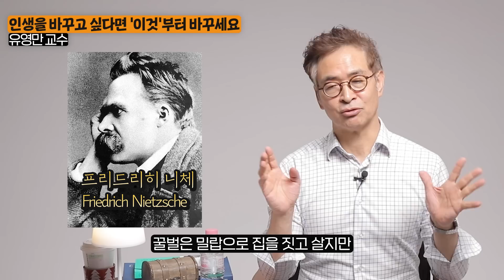평생 먹고살게 해줄 부자들의 말습관 '3가지' (유영만 교수 3부)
오늘은 지식생태학자,

유영만 한양대학교 교수님을 모시고

성공하는 사람들이 지키는 습관에 대해 들어봤습니다.

영상이 유익했다면 구독!! 영상이 재밌으셨다면 좋아요 버튼을 눌러주세요!

00:00 인트로
00:18 구독자 인사
00:25 인생을 바꾸고 싶다면 ‘이것’부터 바꾸세요
01:20 상대가 어떤 사람인지 알아보는 가장 강력한 방법
02:15 개념없이 말하면 안되는 이유
03:09 성공한 사람의 언어는 ‘단순’하다
03:52 성공하는 사람은 언어를 이렇게 ‘이용’합니다
04:46 절대 틀에 박히지 말고 ‘이것’을 반복하세요
05:29 정주영 회장은 언어를 ‘이렇게’ 사용했다
06:14 “아는 만큼 보인다”의 진짜 의미
07:25 상상력을 끌어올리는 놀라운 방법
08:25 인생의 레벨이 언어로 결정되는 이유
08:45 언어를 바꾸는 구체적인 실행 방법